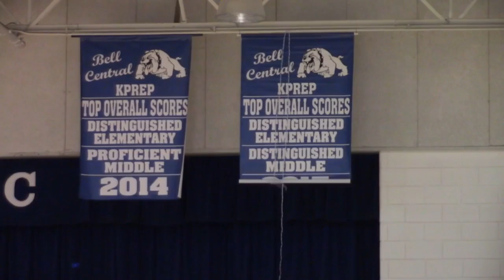Test Scores / Bell Central